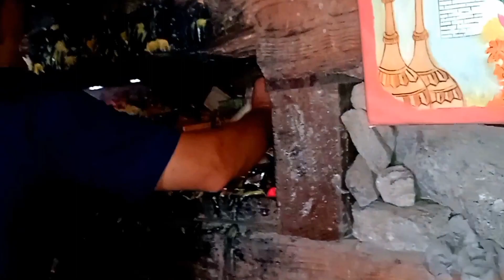Trek to कलौंट||Jai Shandiliye Rishi ||Parsha & Shallin||@ManaliWala New vlog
।।पारशा और शलीण ।।
Video ko dekhne kai sath sath ek ek share sbhi kr dena.
Jai devta Shandiliye Rishi.
Toh dosto ek jga hai jiska name kalont hai. Bha pr devta Shandiliye ka mela tha. Yeh videos bha ki hai.

I hope aap sbhi thik honge. Mai bhi thik hu. Agrr video pssnd aai toh like kijiye, Agr pssnd nhi aai toh dislike kijiye. Aur mujhe btaiye ki aapko kya pssnd nhi aaya.

Baki channels ko bhi dekh lo. Aapne hi hai🤪🤪🤪...

The_manali_wala.

Request on Facebook.

Thxx for watching.
click here.